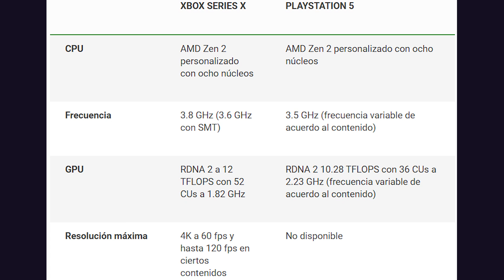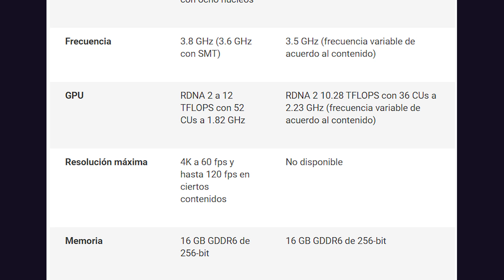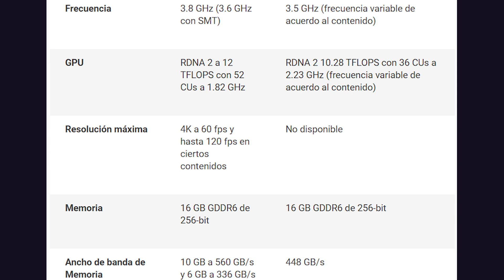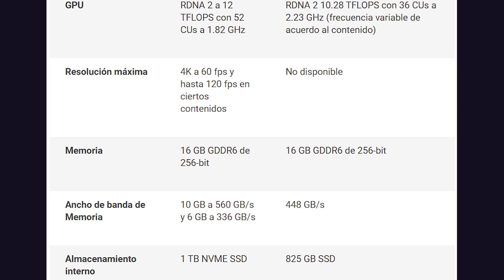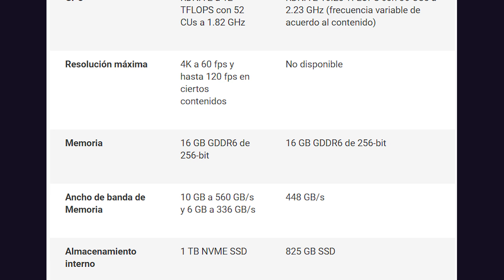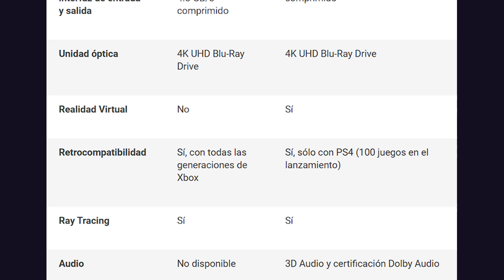Xbox Series X VS PS5 | ¿Cuál es mejor? | Especificaciones | ZIDACO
Amigos les traigo las especificaciones de las nuevas consolas de Xbox y PS !!